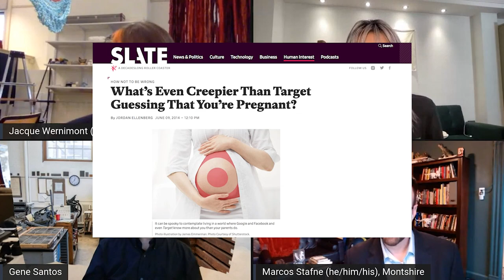Coded Bias Q&A hosted by Marcos Stafne (Montshire Museum)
A conversation about AI and bias with Dr. Eugene Santos, Professor Jacque Wernimont and software engineer Christina Lu '20. Hosted by Marcos Stafne, Executive Director of the Montshire Museum.